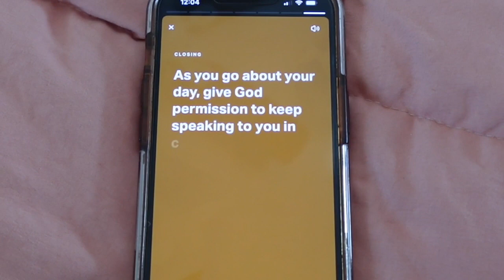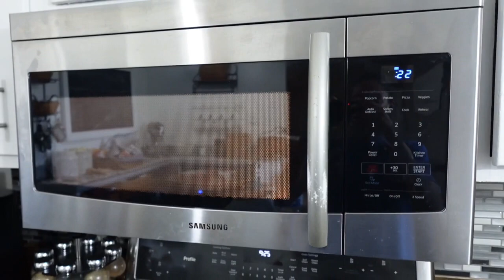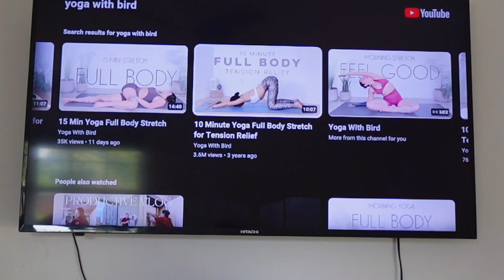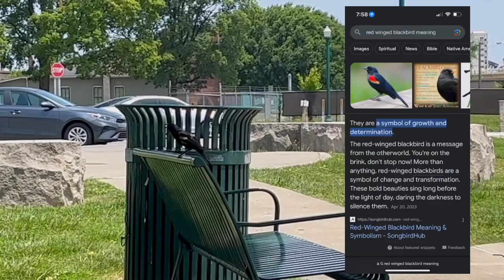7 AM *Productive￼* Morning Routine (realistic, self care, healthy habits, motivating) ￼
7am morning routine! This is my productive summer morning routine that consist of building healthy habits and starting my morning off for a successful day! ☁️💗

Music 🎧